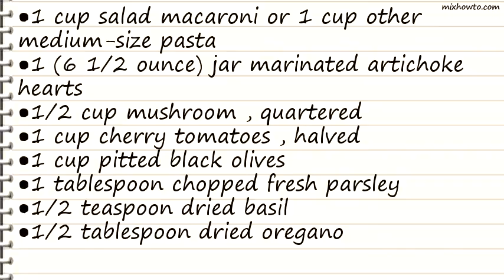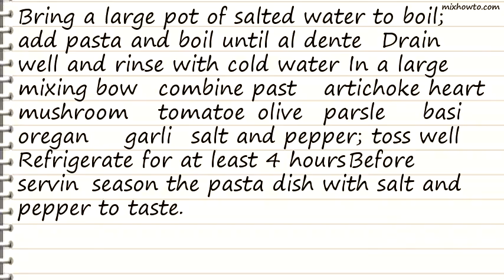Recipe Artichoke Pasta Salad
INGREDIENTS:
●1 cup salad macaroni or 1 cup other medium-size pasta
●1 (6 1/2 ounce) jar marinated artichoke hearts
●1/2 cup mushroom , quartered
●1 cup cherry tomatoes , halved
●1 cup pitted black olives